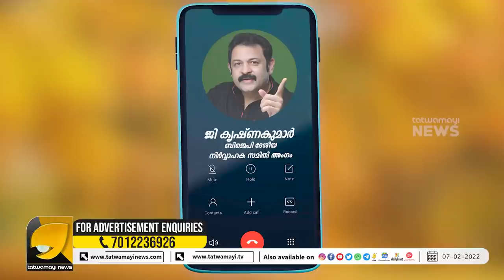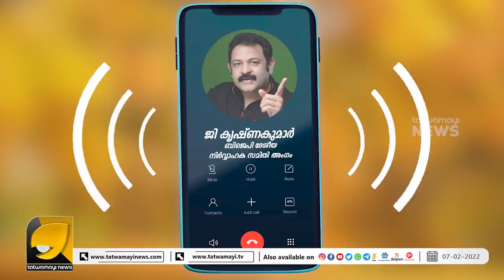യു പി, ഗോവ തെരഞ്ഞെടുപ്പുകളിൽ താര പ്രചാരകനായി കൃഷ്ണകുമാർ I KRISHNAKUMAR G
യു പി യിൽ ബിജെപി തിളക്കമാർന്ന വിജയം നേടും, നടൻ കൃഷ്ണകുമാർ